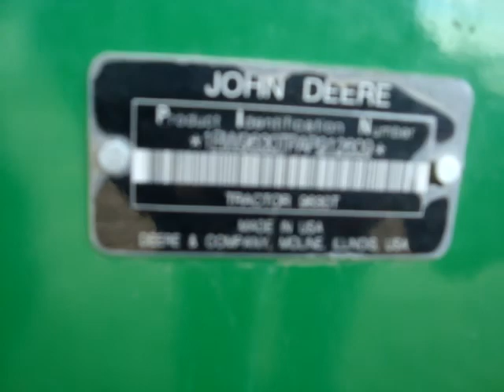John Deere 9630T Tractor For Sale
Amundson Peterson, Inc 190 Highway 12 NE Benson Minnesota USA 56215
For Sale Used 2010 John Deere 9630T Tractor On Yard serial# 1RW9630TPAP912609 stock# JD#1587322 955 hours
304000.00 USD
• 3-Point Hitch : No  , Dual beam radar sensor , Autotrac ready , PTO : No  , Xenon lighting , Weight: front weight with 26 weights , Wide Swing Drawbar on Rollers , Weight: 12 idler wgts 3 in/ 3 out , Track Size : 760mm/30-inch  , Guidance-ready : Yes  , Durabilt 5500 30 inch wide , Weight: idler weight mounting only , TRACKS ,  4 SCV''S.
• Stock #: JD#1587322
• Category: For Sale
• Status: On Yard
• Class: Used
• Available: Immediately
• Make: John Deere
• Model: 9630T
• Year: 2010
• Serial#: 1RW9630TPAP912609
• Est Hours: 955
• Horsepower: 530
• Notes: 3-Point Hitch : No  , Dual beam radar sensor , Autotrac ready , PTO : No  , Xenon lighting , Weight: front weight with 26 weights , Wide Swing Drawbar on Rollers , Weight: 12 idler wgts 3 in/ 3 out , Track Size : 760mm/30-inch  , Guidance-ready : Yes  , Durabilt 5500 30 inch wide , Weight: idler weight mounting only , TRACKS ,  4 SCV''S